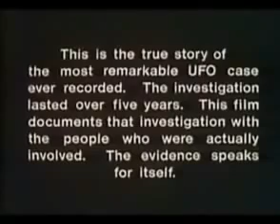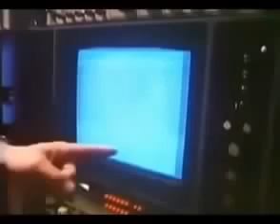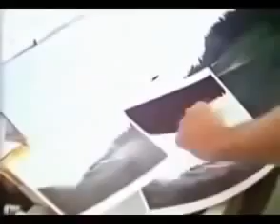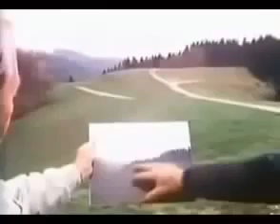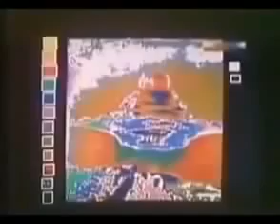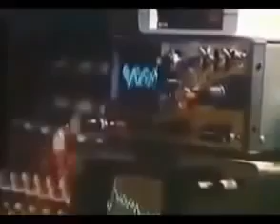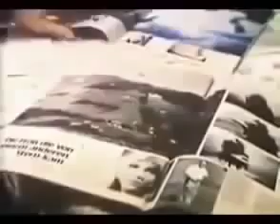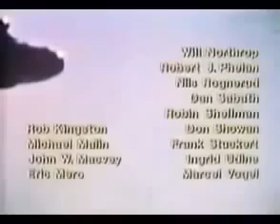UFO Incident In Switzerland Documentary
Ενα από τα καλύτερα ντοκυμαντέρ για ΑΤΙΑ.Λυπάμαι που δεν έχει υπότιτλους One of the best docs for UFO!Sorry for no subtitling this